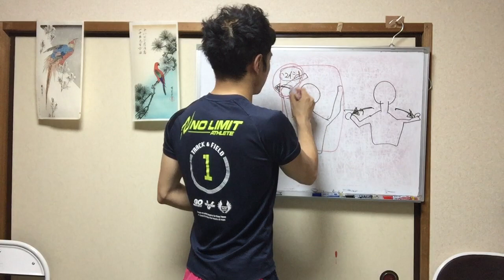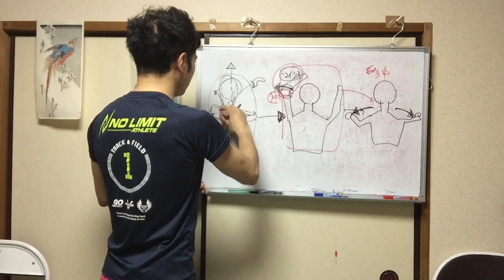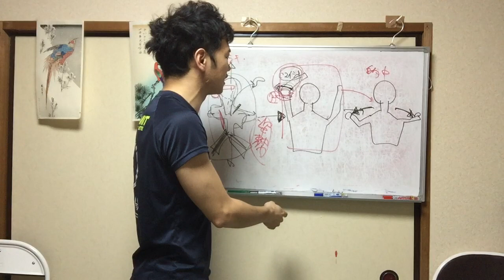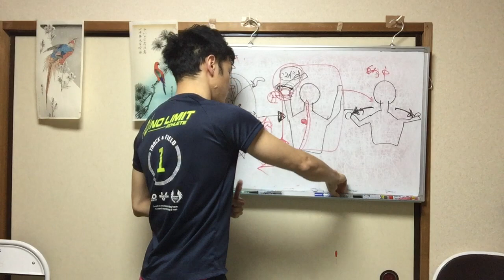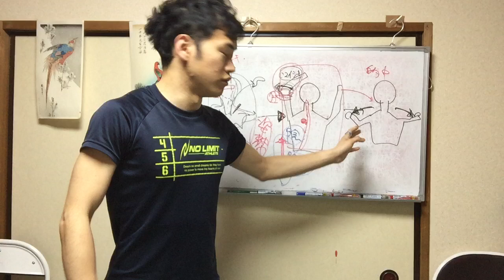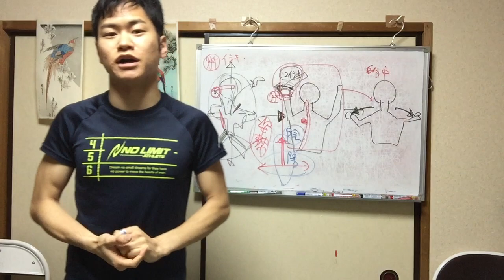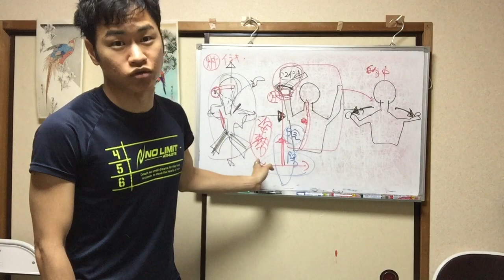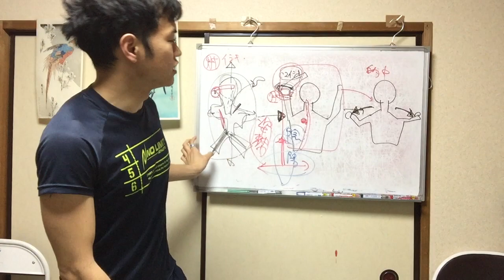【姿勢の奥義】「肘で引く」と意識しすぎると、１週間立つと的中率低下や射型の崩れが起こってしまう本質的理由